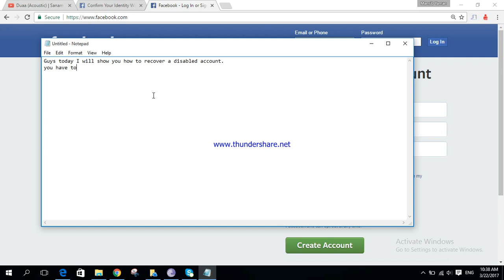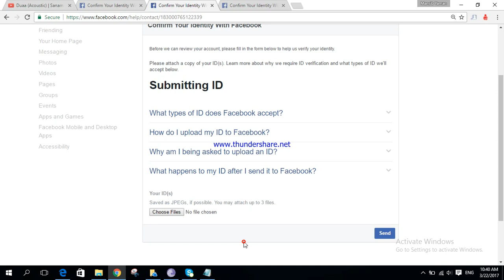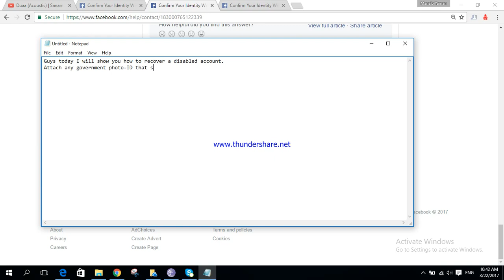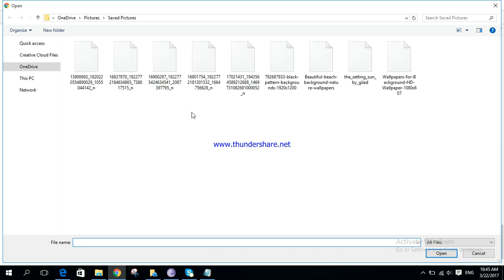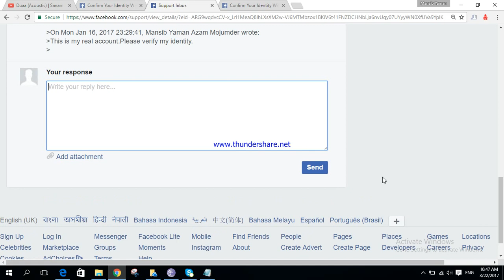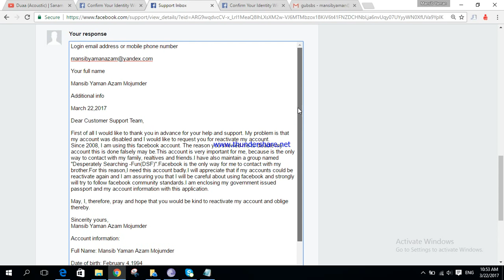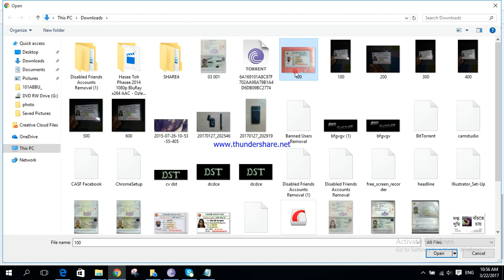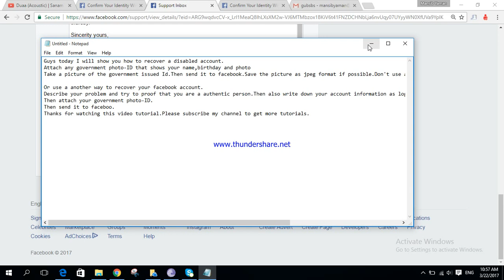How to recover a facebook account 2017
In this new tutorial,I will show you how to recover a facebook account in few hours.You have to wait till facebook send you a message on your email that your account is unlocked.
Confirm your identity with facebook:
Thanks.

disable facebook account recovery 2018